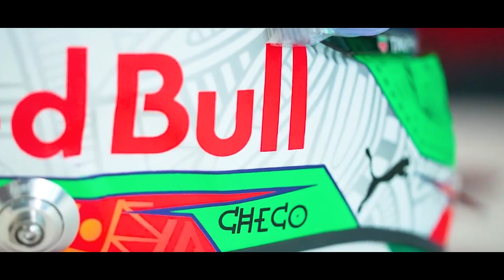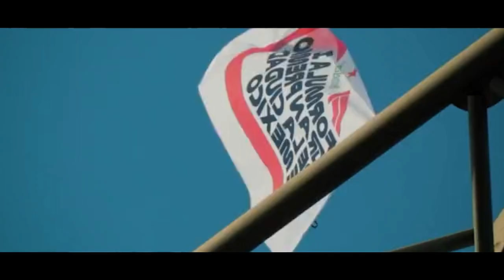TREINOS LIVRES MOSTRAM RED BULL VOANDO DE MÉDIOS E MERCEDES ESCONDENDO O JOGO - GP MÉXICO 2021